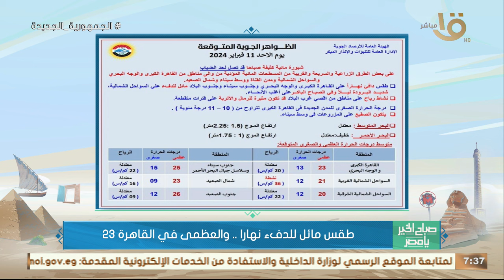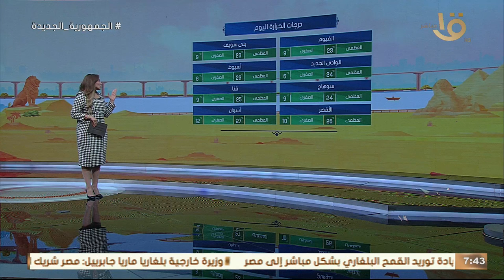أجواء شديدة البرودة ونشاط للرياح مثير للأتربة وأمطار في محافظات مصر في هذا التوقيت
صباح الخير يا مصر | أجواء شديدة البرودة ونشاط للرياح مثير للأتربة وأمطار في محافظات مصر في هذا التوقيت